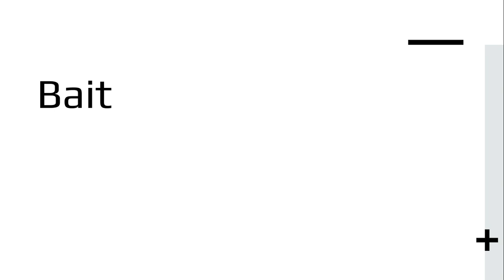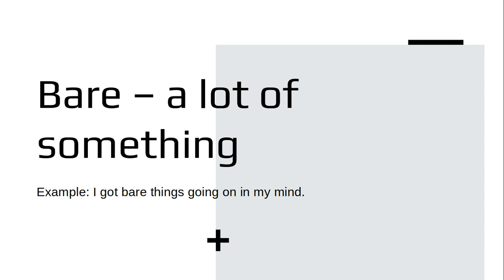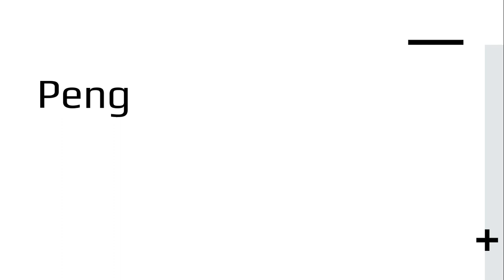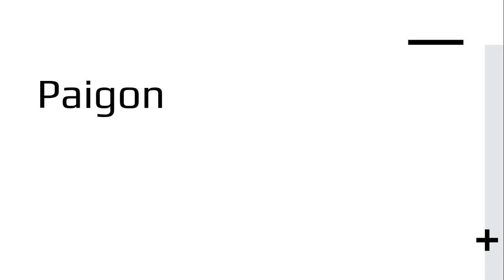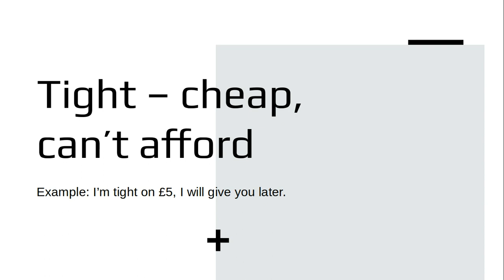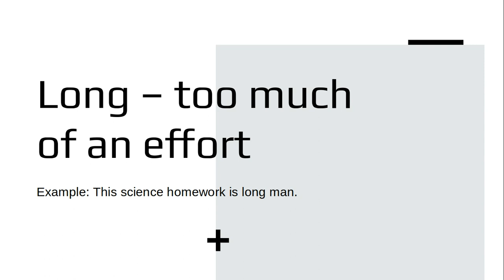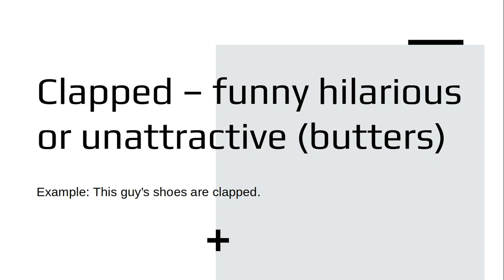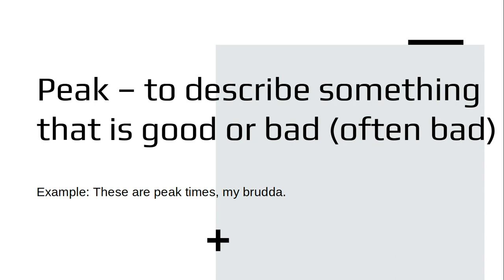London Slang Words Quiz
This video is an interactive quiz about London Slang Words which I go through with you. I hope you like this format as I try to experiment with different kinds to engage with my audience.